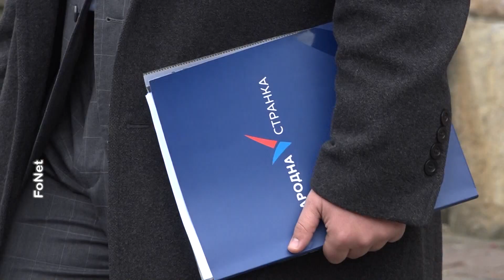Kovacevic Prodaja Megatrenda Fiktivna I Nepostojeca